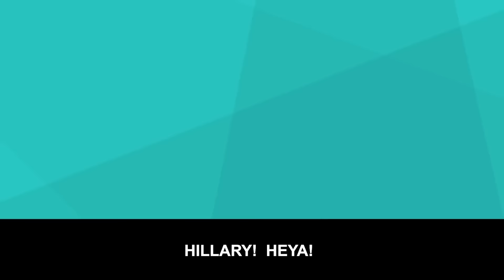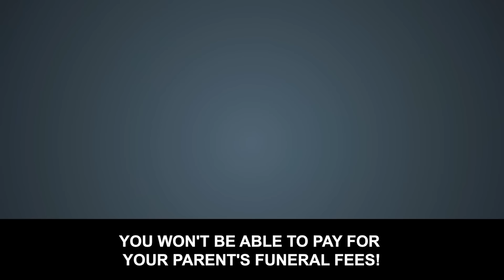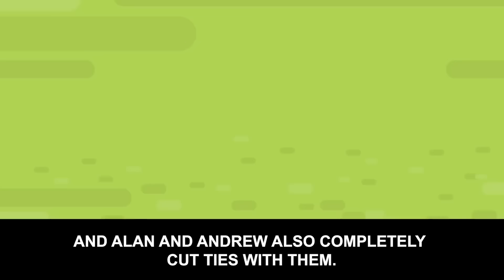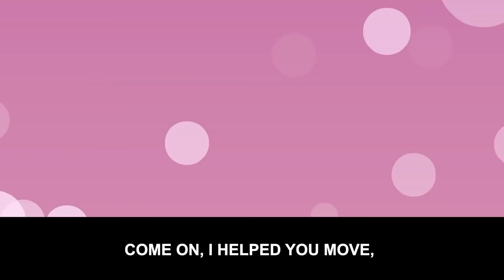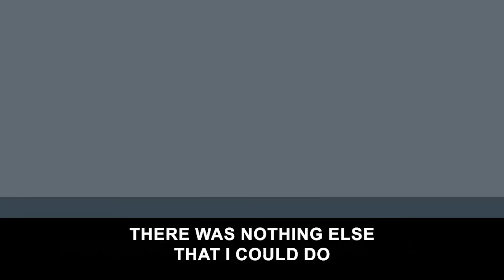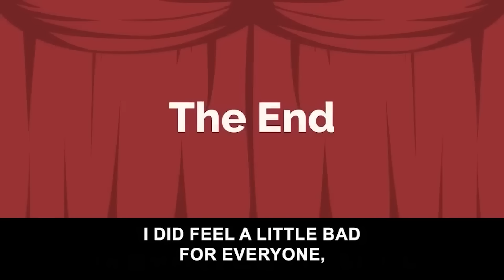My wife was cheating on me so I called everyone to witness it